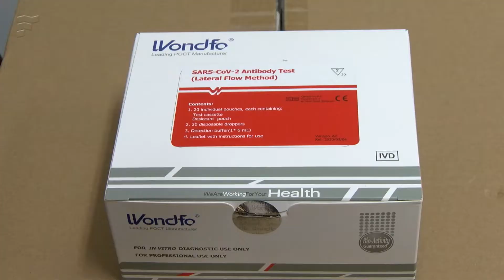Kínai adomány érkezett a városba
Tavaly egy konferencia kapcsán Balatonfüreden járt az észak-kínai Quinhuangdao (Csinhangdan) város alpolgármestere, ezt követően partnerségi viszony alakult ki a két vízparti város között. November 26-án újabb delegáció érkezett a kínai városból, ezúttal a védekezéshez és a szűréshez szükséges felszereléseket, ötezer maszkot és száz antitest tesztet hoztak magukkal.